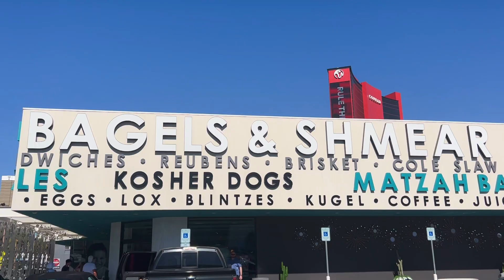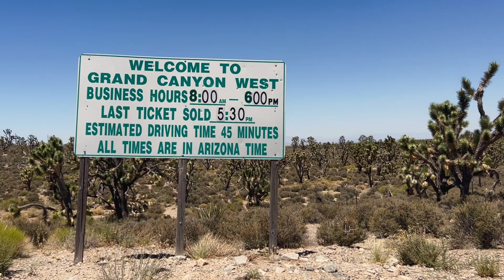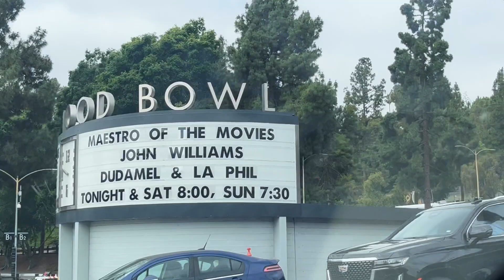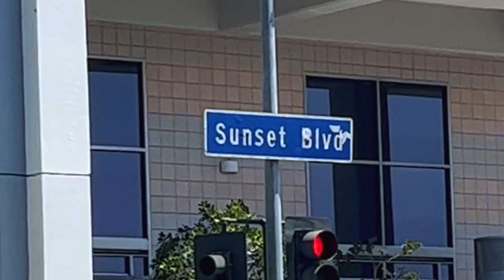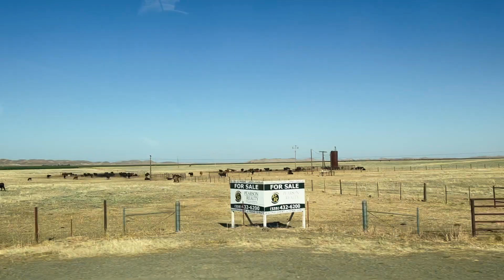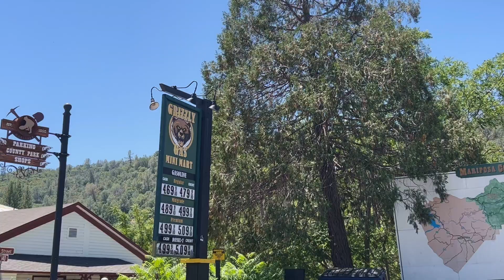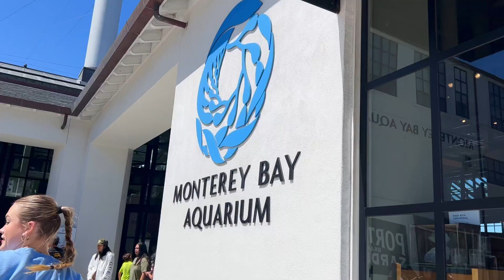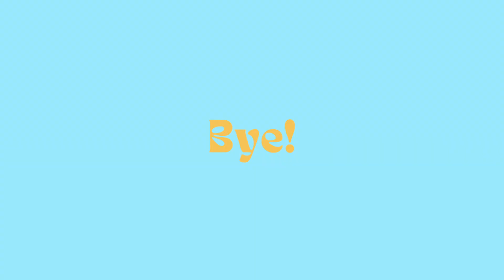The Simpson Californiacation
Hey y’all!
I hope you enjoyed this super overdue fun western American California content!!

WATCH in 1080p for best quality obvs

MUSIC (in order):

Summer Sunshine
Sweetersongs

Bahamas
HARBOUR

Honeybees
Sam Burchfield

Texas
The Olson Brothers

California Saga (California) - 2000 - Remaster
The Beach Boys

Vanilla
flipturn

Everywhere, Everything
Noah Kahan

Time Shrinks
Arcy Drive

Glistening
flipturn